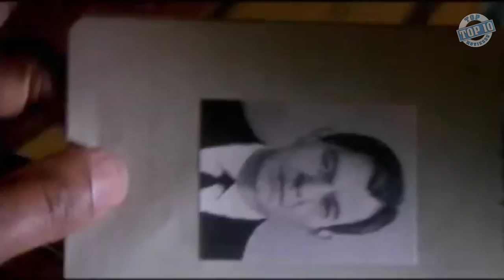TOP 10 STEPHEN KING - Mozi, Film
Stephen King adaptációit nézegettem át, és készítettem egy szubjektív tizes listát belőlük.
Az AZ című film már a mozikban... azóta láttam is, és bizony esélye lenne a tízbe kerülni, ha nem is az élmezőnybe, de középtájt simán!